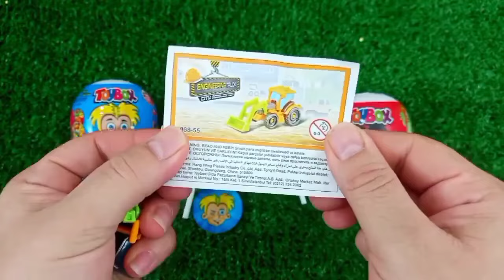Rainbow Satisfying Video | DIY How To Make Lollipop Candy Paw Patrol Fruits Cutting ASMR